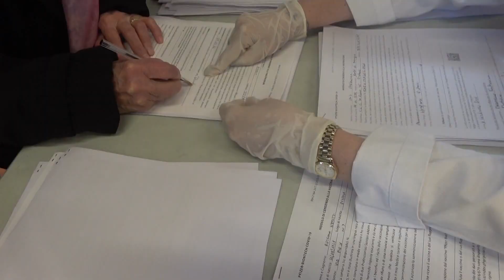Pistoia: anche dai medici di famiglia i vaccini contro il Covid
Riguarda le persone da 60 a 79 anni di età la possibilità di effettuare la vaccinazione contro il Covid presso il proprio medico di famiglia, secondo quanto previsto da un accordo sottoscritto con la Regione Toscana. Ne parla Paola David, vicepresidente dell'Ordine dei Medici della provincia di Pistoia.